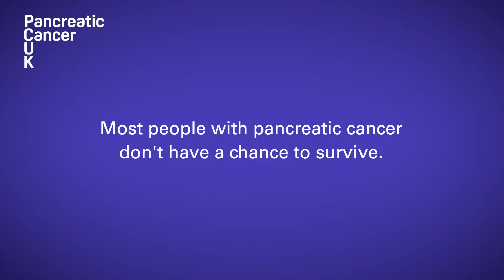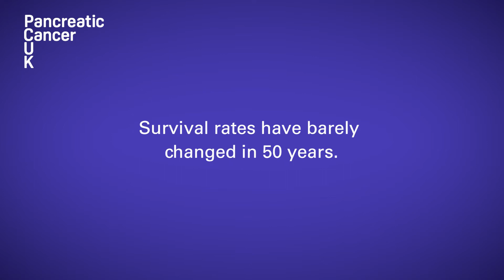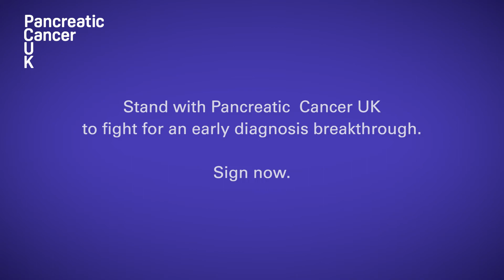Jenny’s story - Stand with Pancreatic Cancer UK to fight for an early diagnosis breakthrough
Jenny was diagnosed with terminal pancreatic cancer in 2021. Like many others, Jenny was diagnosed too late for life-saving treatment, because doctors don’t have the tools they need to detect this cruel cancer early.

Early diagnosis breakthroughs have been a gamechanger for other cancers. Stand with Pancreatic Cancer UK to fight for early diagnosis. Together, we will save lives.